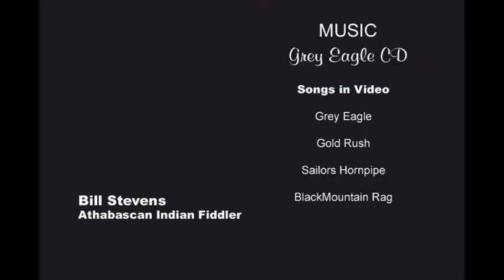阿拉斯加州 观光 Kantishna Hills Pioneers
阿拉斯加州 观光  Kantishna Roadhouse in the location in Denali National Park where the 1905 Gold Rush occurred in Kantishna Alaska.  This Historical Video was produced by Ben Boyd of Boyd Communications for Doyon Tourism Inc., owner of the Roadhouse, to familiarize tourist with the history of the area.  This video was composed with 50 historical photos that have been digitally enhanced and animated to tell the story of Kantishna's most famous Pioneers, Joe and Fannie Quigley. The majority of the photos were taken by Joe Quigley who was a excellent photographer, hunter, trapper, and scientific. prospector.